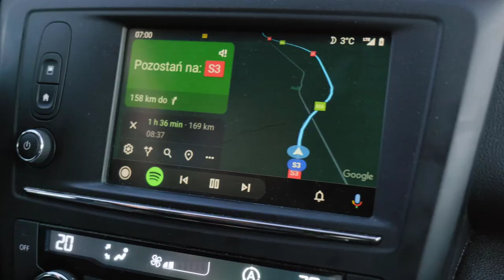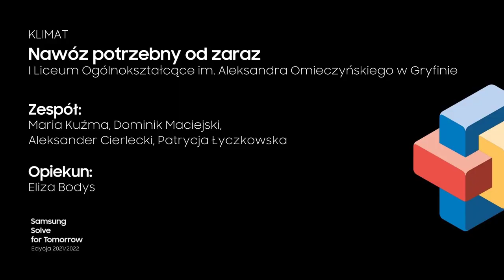Poznaj projekt licealistów z Gryfina - finaliści programu Solve for Tomorrow 2021/2022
Dziś mapa finalistów programu “Solve for Tomorrow” organizowanego przez Samsung zaprowadzi nas do Gryfina, gdzie poznamy czterech uczniów z I Liceum Ogólnokształcącego im. Aleksandra Omieczyńskiego.
Oto Patrycja, Maria, Dominik i Aleksander, którzy przy wsparciu Pani Elizy Bodys postanowili wziąć sprawy jutra w swoje ręce.
Ta czwórka młodych ludzi, pracowała przez kilkanaście tygodni nad swoim pomysłem. Opracowali projekt “Nawóz potrzebny od zaraz” (, który ma pomóc rozwiązać problem związany z klimatem.
Zobaczcie ten krótki materiał z mojego spotkania z tym zmotywowanym, kreatywnym i chcącym działać zespołem.
A o tym, czy ich pomysł wygra, przekonamy się już 31 marca podczas Gali Finałowej pierwszej polskiej edycji programu “Solve for Tomorrow”.

Organizatorem programu “Solve for Tomorrow” jest Samsung.